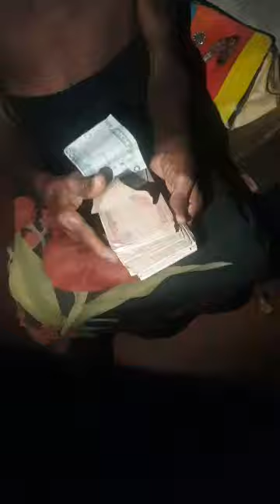September 21, 2024